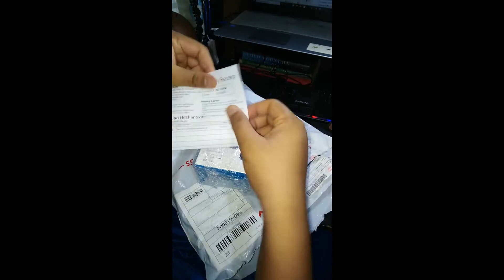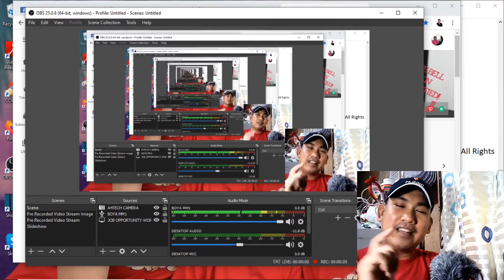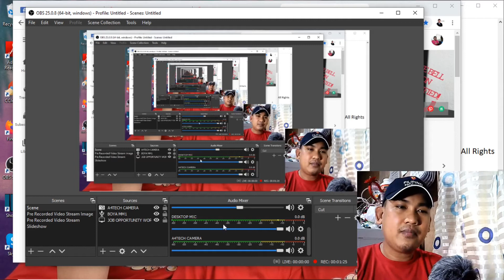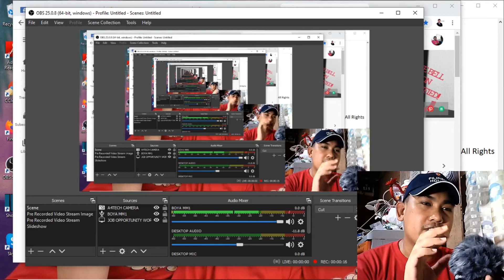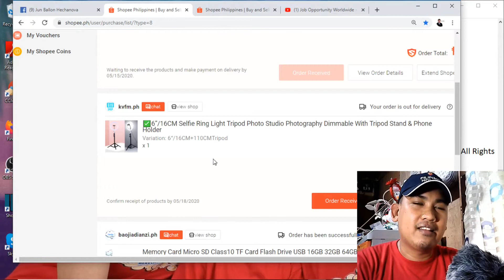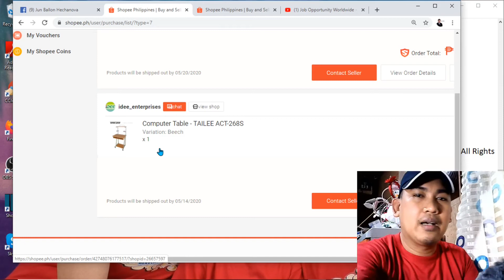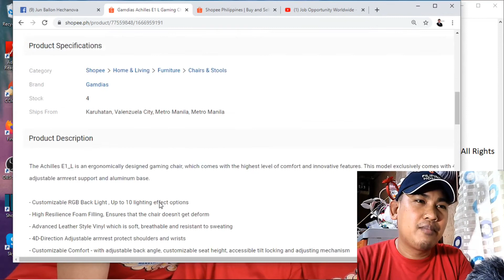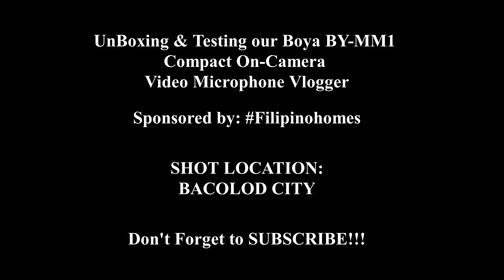UNBOXING & TESTING our "BOYA BY MM1 Compact On-Camera Video Microphone Vlogger" with REVIEW!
UNBOXING & TESTING our BOYA BY MM1 Compact On-Camera Video Microphone Vlogger

NO SKILL But want to work online?

Highly recommended guys!

Review: PENDING

Video Capture Device: A4tech Anti-glare Webcam(PK-635G) USB 2.0 16MegaPixel
Video Capturing App: OBS Studio
Video Editing app: Shotcut
Headset Brand: Logi
Audio External Device: Boya BY-MM1 Compact On-Camera Video Microphone Vlogger